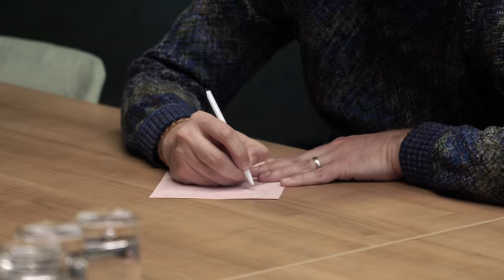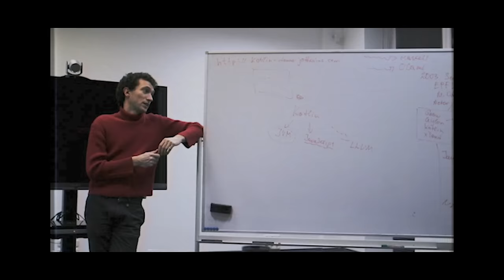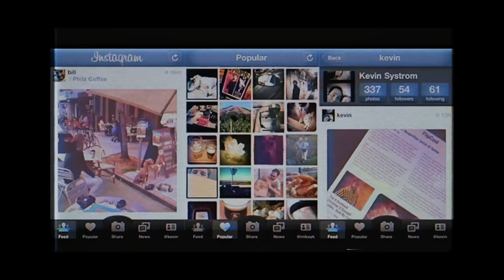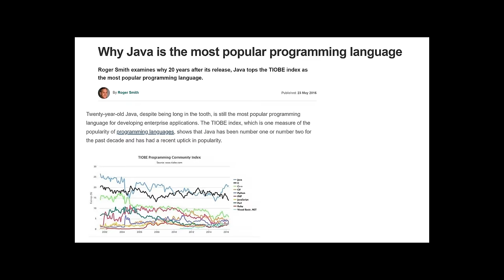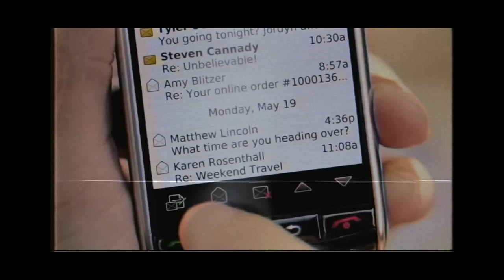Beyond The Success Of Kotlin / The Documentary by EngX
Almost 15 years ago, a small engineering team at JetBrains embarked on what seemed like a crazy endeavor — to create their own programming language and succeed with it. In the early 2010s, Java was one of the most popular languages, used by millions of engineers. However, it had not received any major updates for several years, and it lacked new features. Developers were looking for a new solution.

Many engineers attempted to provide an alternative to Java by creating new JVM languages. It was a brief window of opportunity to create a tool that would impact the entire industry. This is how the story of Kotlin began. What led to the success of Kotlin, and what were the costs to earn its spot in the industry? In this documentary, you will hear the story from the source.

CREDITS
Film by EngX: the place where engineers meet excellence. Community, solutions, and a bit of magic!

Director: Artyom Malyshev
Producers/writers: Artur Gainullin, Artyom Malyshev
Executive producers: Viktar Shalenchanka, Aliaksei Kartynnik
Camera/color: Pavel Sudakou
Editors: Pavel Sudakou, Anton Komarov, Aleksandra Zhukova
Original music/sound design: Anton Komarov
Animation: Elena Prokhorova
Youtube thumbnail: Andrey Usikov

Special Thanks: Ekaterina Petrova, Eugene Katella, Mikhail Larchenko, Roman Belov, Roman Gershkovich